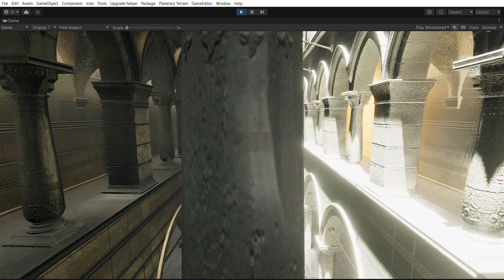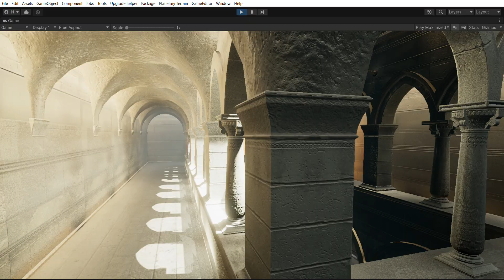Sky Master ULTIMATE - Ethereal Volumetric Lighting with LUMINA Global Illumination D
Video is software recorded in a 1050GTX GPU Laptop.

Ethereal Volumetric Lighting & Fog is now on -75% Sale in Unity $20 Sale!

Ethereal Volumetric Lighting & Fog can upgrade to the Environment Building Bundle for only $59 (vs $460 normal price)!

Upgrade from IKARUS to Sky Master ULTIMATE 2021 for only $29!

Sky Master ULTIMATE 2021 upgrades to the Environment Bundle for $49
(vs $460 normal price)!